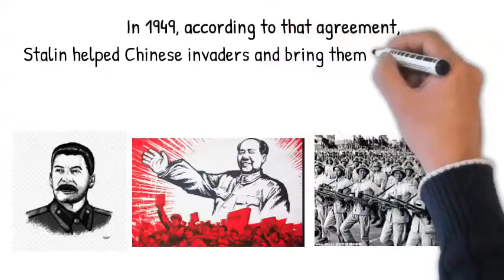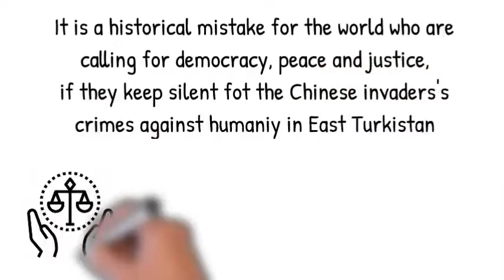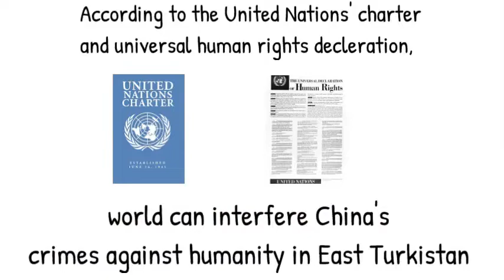Short introduction of East Turkistan issue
East Turkistan people have declared their independence twice in 1933 and 1944 respectively. Unfortunately, according to the Yalta agreement which was made February 4–11, 945 in Yalta, Crimea, Premier Joseph Stalin, Marshal of the Soviet Union helped MaoZedong to occupy EastTurkistan.